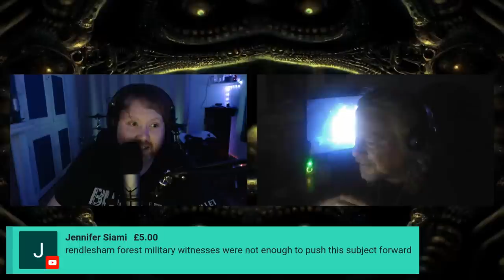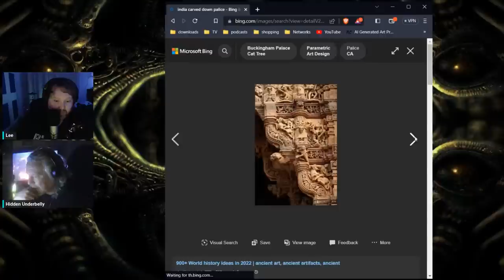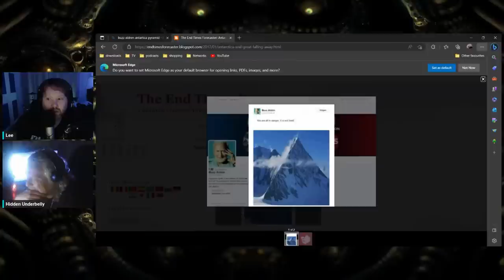The UFO Evidence We All Want?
Lets talk UFOs, people want evidence but do we think it's alien or do you think it's ours?